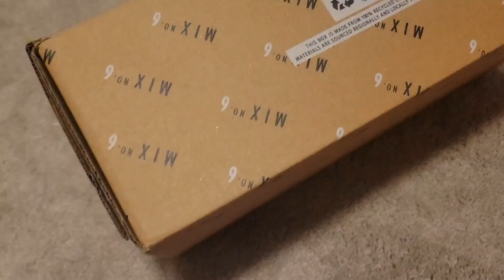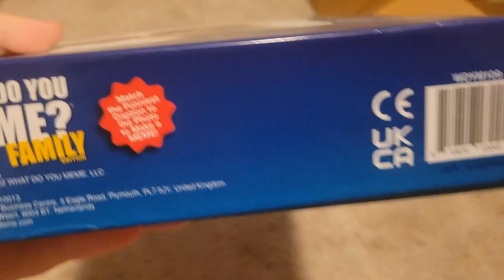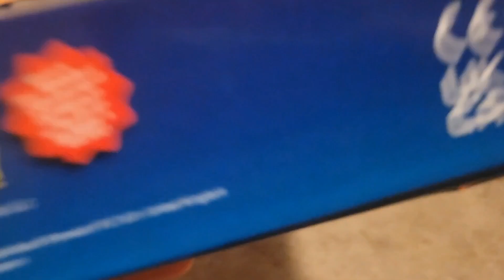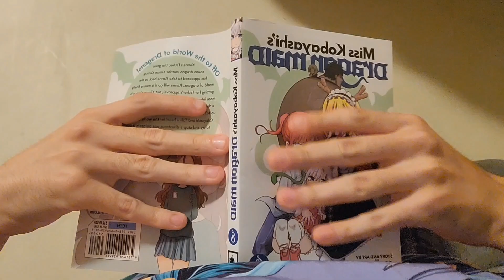The Doughboy Problem